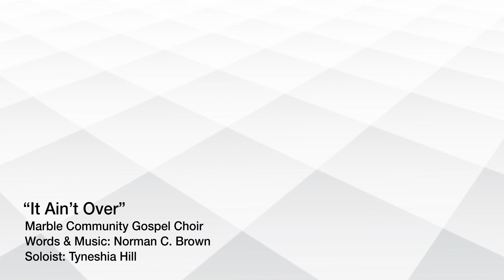"It Ain't Over"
Norman C. Brown, songwriter
Marble Community Gospel Choir
Rashad McPherson, director
Tyneshia Hill, soloist